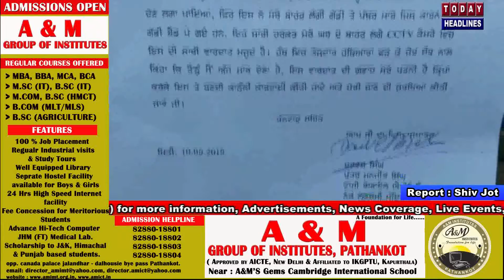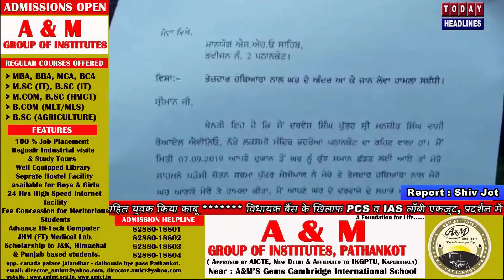पुरानी रंजिश को लेकर पड़ोसी ने किया हमला, घटना CCTV में कैद